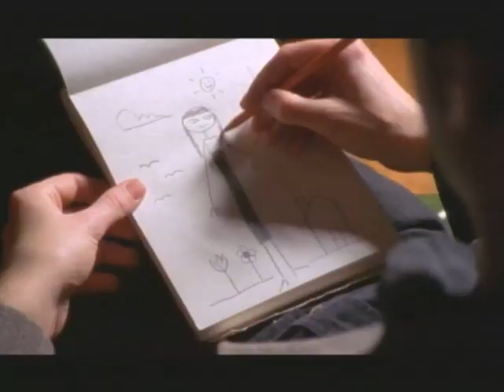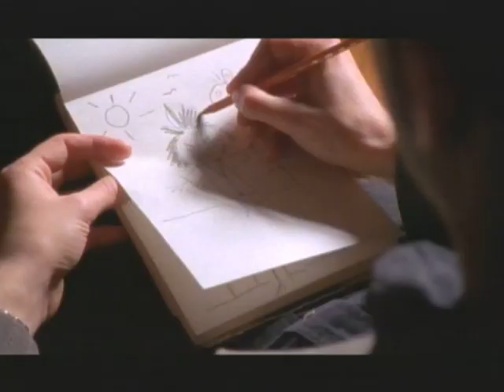Luc De Larochellière - Pop Désintox (Vidéoclip officiel)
Luc De Larochellière - Pop Désintox
(L. De Larochellière, L. De Larochellière) - Éd. Del Monte Musique Inc.